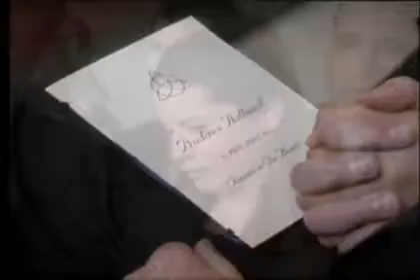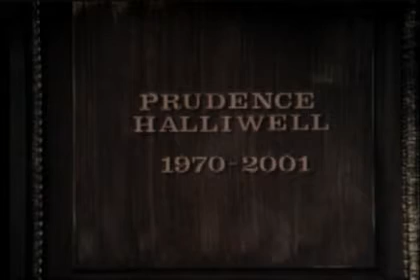Charmed - Scivolata via...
Quando muore una sorella e neanche la magia può aiutarti è difficile continuare a vivere, ma le sorelle Halliwell hanno continuato a farlo per gli innocenti da salvare...